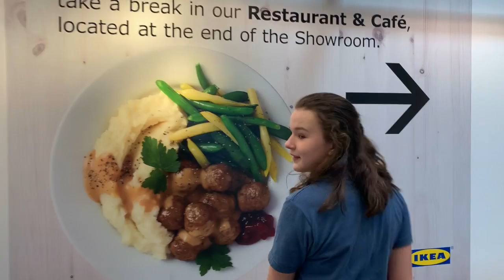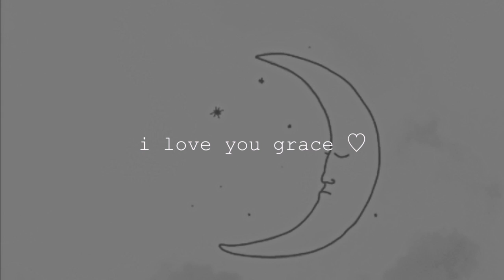presidents' day weekend (ikea, venice beach, thrifting...)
my best friend grace flew from maryland to la for the weekend, where we went on many adventures from ikea to goodwill to venice beach!